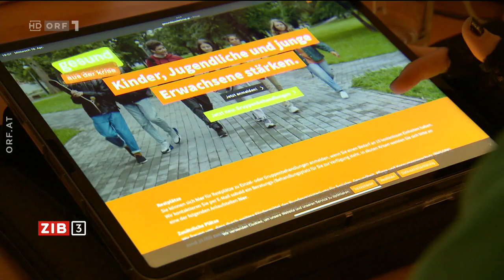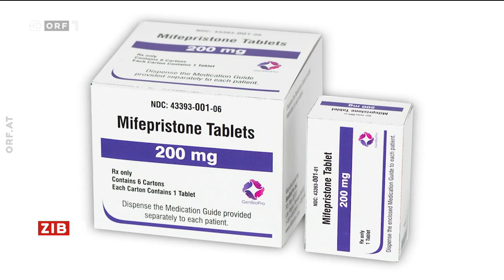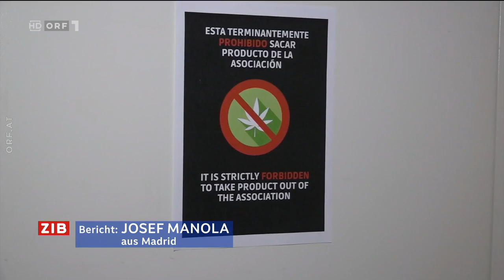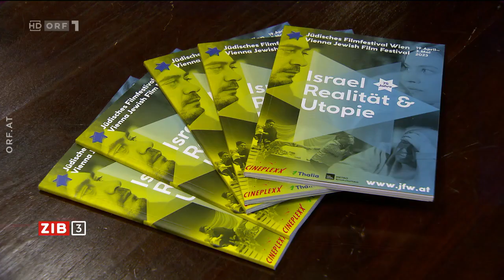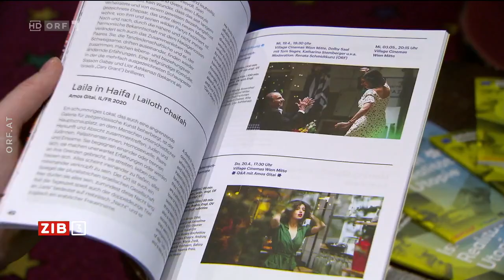2023-04-20 ZIB 3 vom 20.04.2023 00:10 Uhr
===CHAPTER===
Signation | Themen 00:00:00
Nehammer (ÖVP) lud zum Autogipfel ein 00:00:40
Westhoff (ORF) über den Autogipfel 00:02:38
Bessere psychosoziale Versorgung gefordert 00:05:08
Abtreibungspille: Entscheidung vertagt 00:07:11
Pieh (ORF) über Abtreibungspille 00:08:21
Social Cannabis Clubs in Madrid 00:10:43
Jüdisches Filmfestival in Wien 00:12:14
Wetter 00:13:36
Verabschiedung 00:14:08